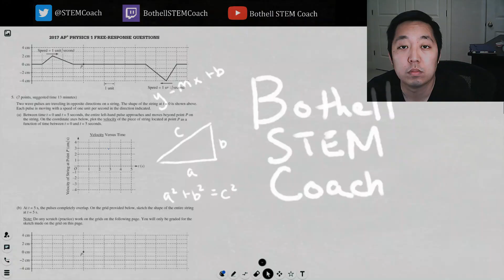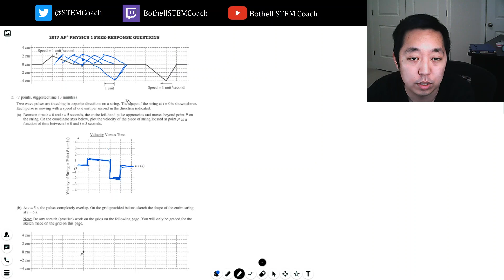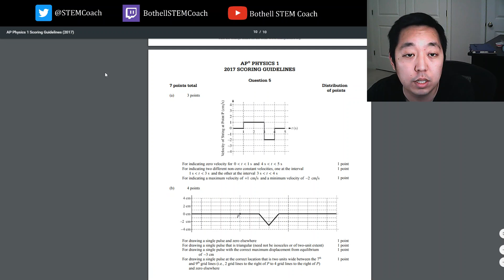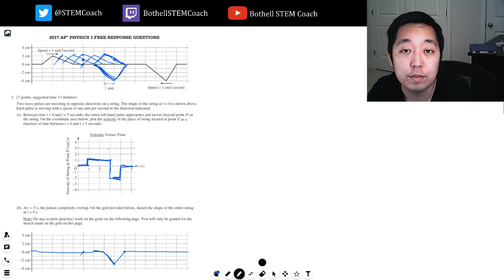2017 AP Physics 1 Free Response #5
Walkthrough of the 2017 AP Physics 1 FRQ #5.

✅ If you want the most support in securing a 5 on the AP® exam, check out